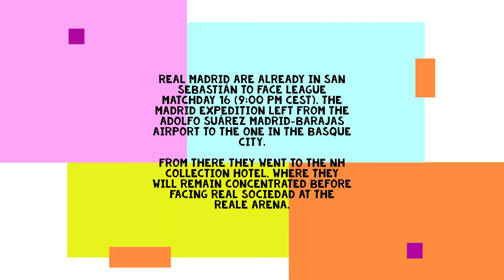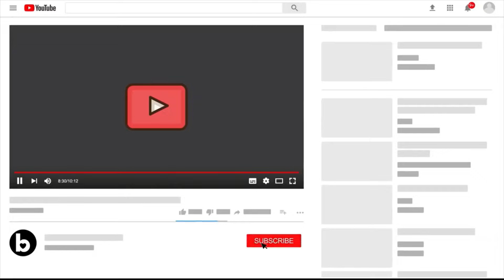Real Madrid arrive in San Sebastian| Real Madrid Training 4 Dec: Match 16 of La Liga| Soceidad Away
Real Madrid are already in San Sebastián to face League matchday 16 (9:00 pm CEST). The Madrid expedition left from the Adolfo Suárez Madrid-Barajas airport to the one in the Basque city.

From there They went to the NH Collection hotel, where They will remain concentrated before facing Real Sociedad at the Reale Arena.